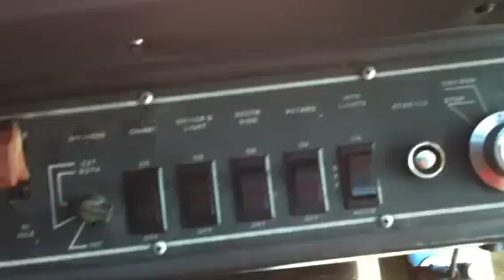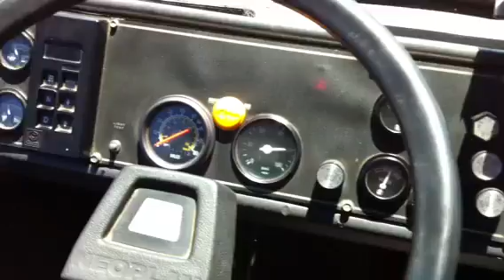1994 Neoplan Metroliner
Bus for sale!